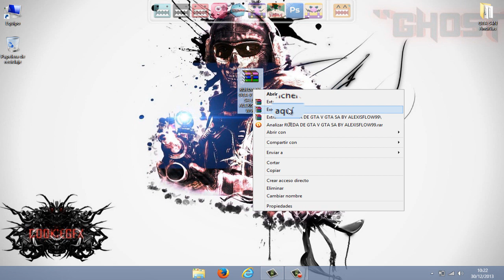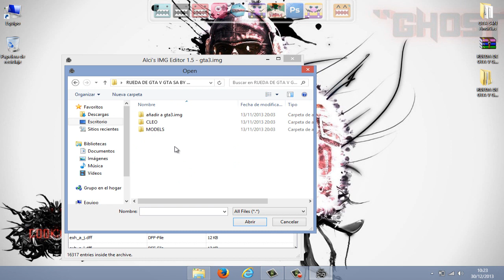Descargar e Instalar Rueda de Armas de GTA V Para GTA San Andreas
.:::::DESPLIEGAME PARA MAS INFO Y LINKS:::::.

★Link De Descarga:
Opcion 1:

★Para Que Les Funcione Sin Problemas Recomiendo Tener Un GTA Sin Muchos Mods★

★ACTIVACION★

TAB+1

★VER LAS DEMAS ARMAS★

TECLA ''A'' O TECLA ''D''

★AUTORES★
Script creado por: thayna
Sonidos creado por: Junior_Djjr
Las imágenes del HUD: Hue Saturación
Ayuda: Fabio
Iconos: Rolly
Animación: NIaNM

Tσdσs Lσs Dεяεcнσs Rεsεяvαdσs.